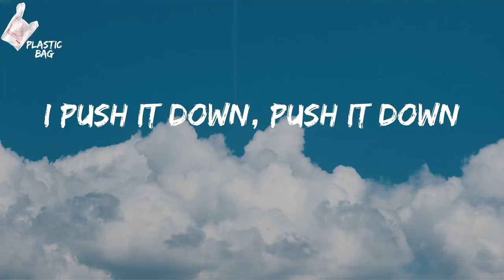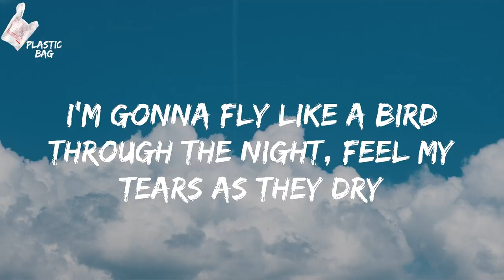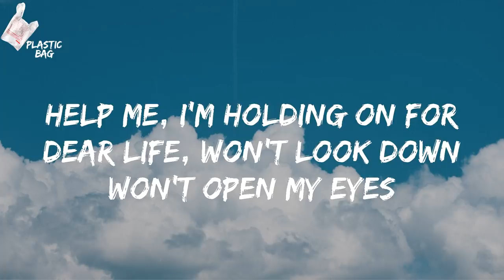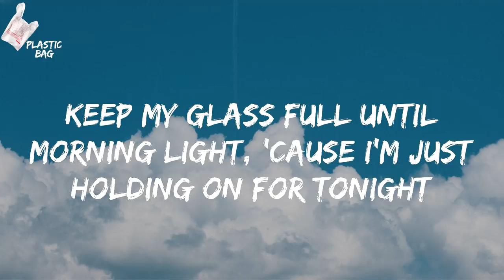Sia - Chandelier (TikTok I'm gonna swing from the chandelier, from the chandelier Lyrics)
Sia - Chandelier TikTok
TikTok I'm gonna swing from the chandelier, from the chandelier Lyrics

Lyrics:
1, 2, 3 1, 2, 3 drink
1, 2, 3 1, 2, 3 drink
1, 2, 3 1, 2, 3 drink
1, 2, 3, 1, 2, 3 drink
1, 2, 3, 1, 2, 3 drink
1, 2, 3, 1, 2, 3 drink